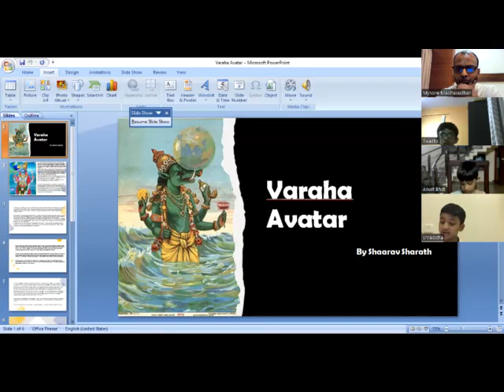varah avatara by Shaarav